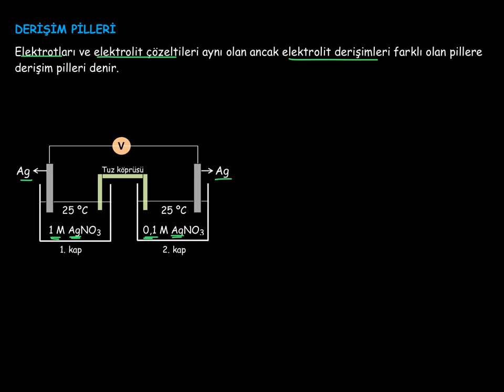40. Kimya ve Elektrik_3. BÖLÜM: Elektrokimyasal Piller_17_Derişim Pilleri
Derişim pillerinin özellikleri ve çalışma prensibi